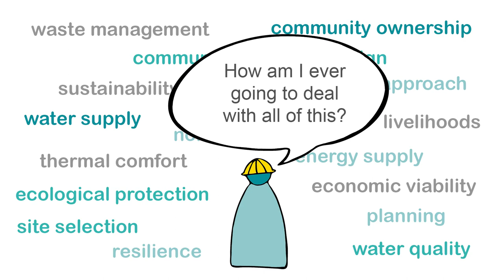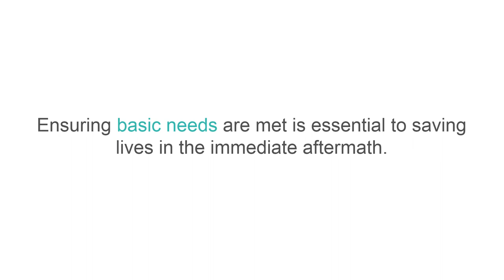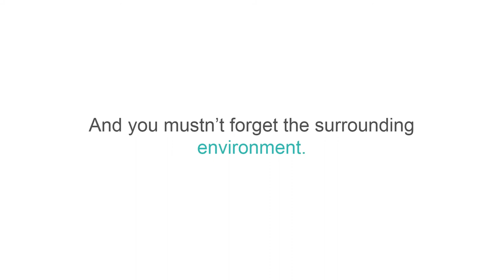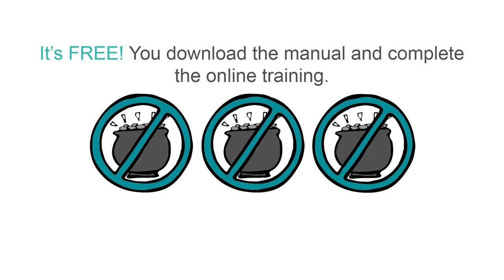QSAND Introductory Animation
A short introductory animation explaining the use of the QSAND shelter and settlements sustainability tool, created by BRE Trust and the International Federation of Red Cross and Red Crescent Societies.

Thank you to Pallavi Dave for creating this video.